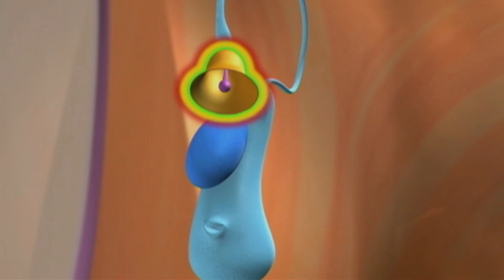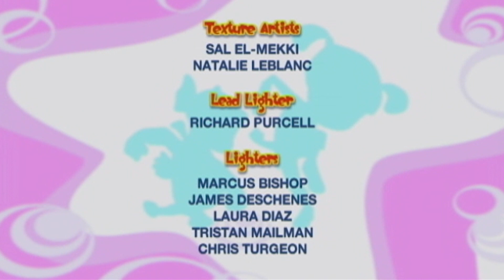BOGO01 06 ITA